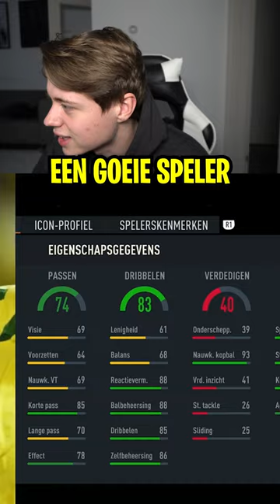88+ ICON PLAYER PICK!